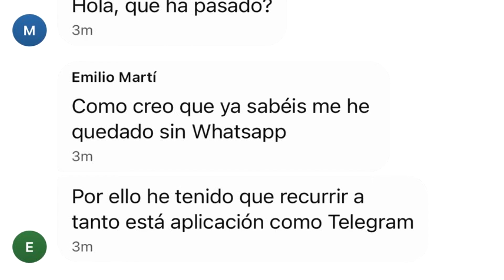archivo:emilio_a_ver_cuando_keratosis.mp4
El día 2 de abril de 2021, un usuario del servicio de mensajería "Signal" fue añadido sin su consentimiento a un misterioso grupo dentro de la misma aplicación. Dicho usuario, como es comprensible, decidió salir rápidamente del grupo tras recibir centenas de mensajes cada hora. Sin embargo, y afortunadamente, el ACI ha conseguido rescatar algunas capturas de las extrañas conversaciones que dentro de este grupo se entablaban.
El siguiente vídeo muestra una representación de dichas conversaciones.
Se recomienda la discreción del espectador.